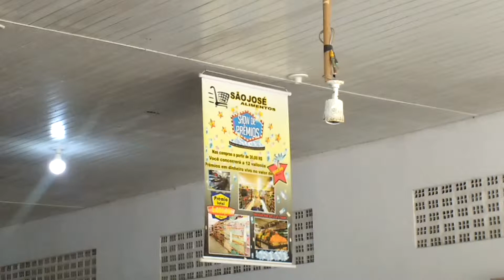Supermercado São José em Nova Timboteua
Gravado em 10/06/2019, às 10:02 BR.